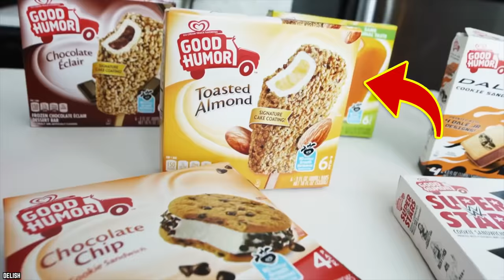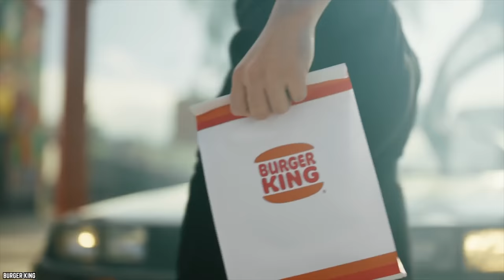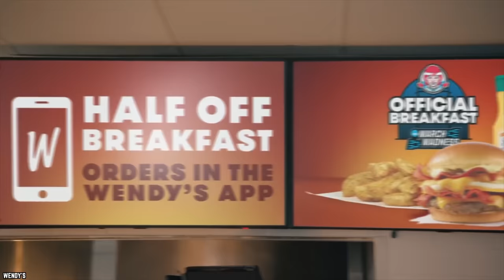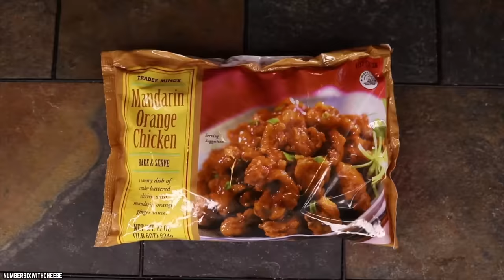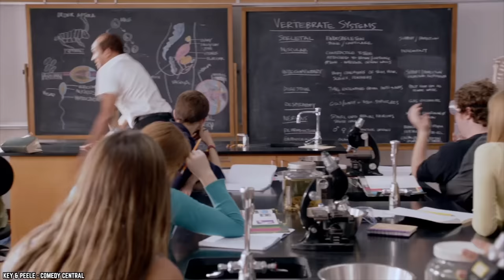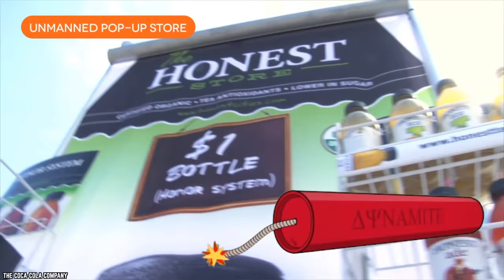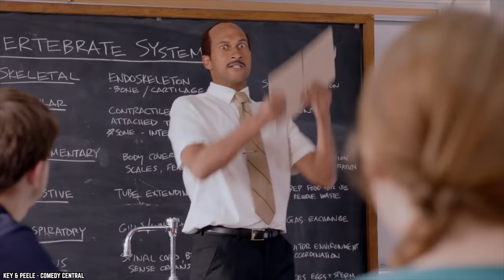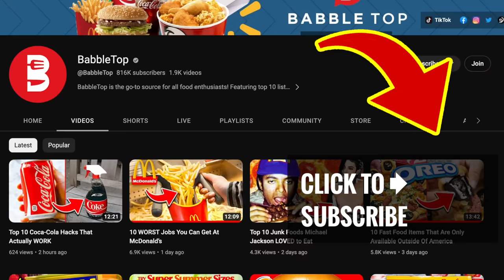10 Discontinued Foods We Lost In 2022 (Part 2)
These are the top 10 discontinued foods we lost in 2022 part 2. These are some delicious fan favorites that got put in the dumpster of history.

Why oh why do we keep losing the foods we love? It’s hard to say goodbye, but here are 10 more discontinued foods we lost in 2022. If you enjoyed this video. Comment

TIMESTAMPS:
0:00 Discontinued Foods We Lost In 2022 (Part 2)
0:17 McDonald’s Egg White Delight
1:25 Burger King's Ice Cream Sundaes
2:45 Wendy's Hot Honey Dipping Sauce
3:59 Starbucks' Chicken, Maple Butter, and Egg Sandwich
5:14 Trader Joe's Spicy, Smoky, Peach Salsa
6:29 Dunkin’ Veggie Egg White
7:43 Honest Tea
8:47 Good Humor Toasted Almond Bars
10:01 Simple Truth Organic Wavy Cheddar Sour Cream Potato Chips
11:14 Fizz & Co. Seltzers